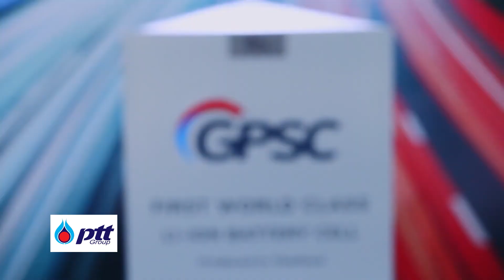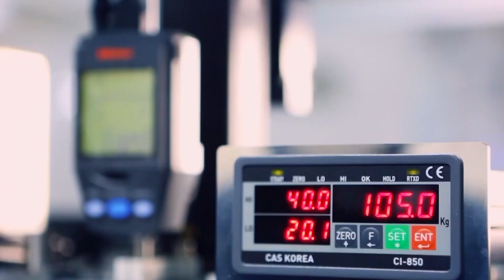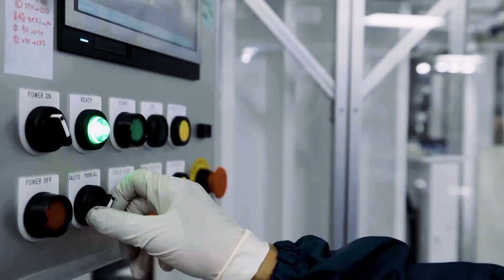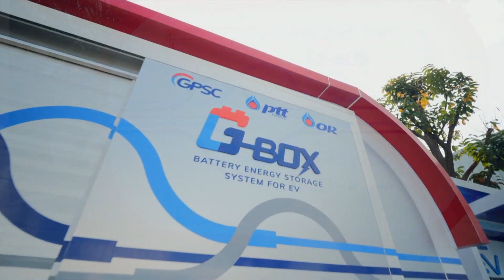โลก 360 องศา | Moving Towards Sustainnovation | ตอนที่ 11 ในยุคที่แบตเตอรี่ ต้องมีอยู่ทุกบ้าน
ตอนที่ 11 ในยุคที่แบตเตอรี่ ต้องมีอยู่ทุกบ้าน
เราใช้ชีวิตอยู่ในยุคที่เครื่องไม้เครื่องมือต่าง ๆ ต้องใช้พลังงานขับเคลื่อนแทบทั้งนั้น  ถ้าไม่เสียบปลั๊ก ก็ต้องมีแบตเตอรี่  ทำให้เรื่องของแบตเตอรี่เป็นหนึ่งในเทคโนโลยีที่มีการพัฒนาอย่างต่อเนื่อง เพื่อให้เล็กลง เบาลง ชาร์จไฟเร็วขึ้น และใช้งานได้นานยิ่งขึ้น

🌏ติดตามในรายการ โลก 360 องศา ซีรี่ส์พิเศษ Moving Towards Sustainnovation
ติดตามชมเรื่องราวของนวัตกรรมเพื่อความยั่งยืนและมุมมองที่น่าสนใจของผู้มีบทบาทสำคัญของวงการได้
ในรายการโลก 360 องศา วันเสาร์ และ วันอาทิตย์ เวลา 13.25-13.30 น. ทางอมรินทร์ทีวี ช่อง 34